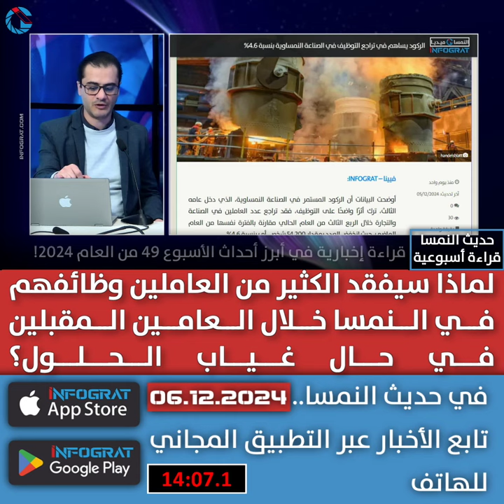لماذا سيفقد الكثير من العاملين وظائفهم في النمسا خلال العامين المقبلين في حال غياب الحلول؟